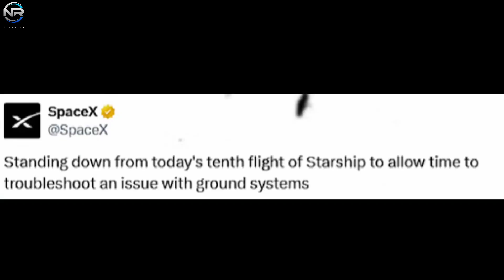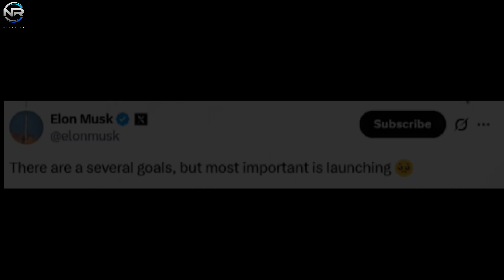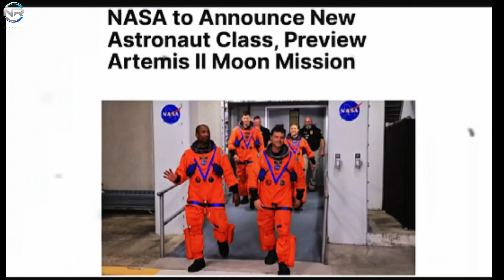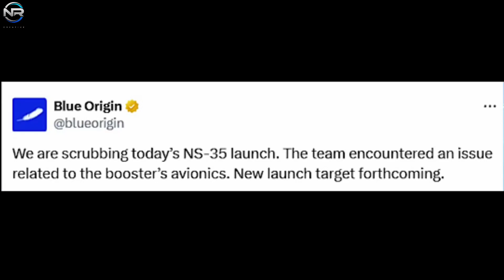SpaceX Makes Shocking Decision! Starship Flight 10 Launch Fails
SpaceX just made a shocking decision! The long-awaited Starship Flight 10 launch has failed after unexpected technical issues forced Elon Musk and his team to halt the mission at the very last moment. This was supposed to be one of the most critical test flights for Starship, pushing the limits of rocket engineering and proving the future of interplanetary travel. But what exactly went wrong? Was it an oxygen leak, a booster problem, or something else hidden from the public?

In this video, we break down the full story behind the Flight 10 failure, what SpaceX revealed, and when the next launch attempt might happen.

📽️ Production Notes
🎙️ This is a fully original, documentary-style production that includes:
📡 CREDITS & SOURCES
This content includes visual material from public sources such as: